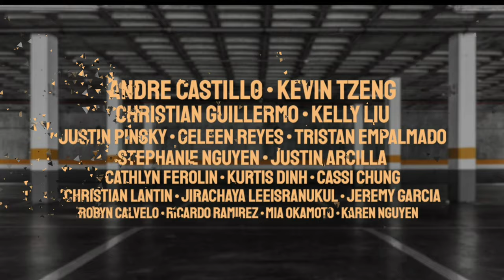Chi Sigma Tau Unity Stroll 2021 feat. aKDPhi UIUC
Chi Sigma Tau National Fraternity Inc. — Gamma Chapter proudly presents:

Unity Stroll 2021 at UNIVERSITY OF ILLINOIS AT URBANA-CHAMPAIGN featuring alpha Kappa Delta Phi — Upsilon Chapter

*We do not own or have any rights of the music used in the video.*

Never Goin' Broke - Iamsu!, P-Lo, Kool John, Jay Ant & Skipper Feat. Kehlani
Crime Mob: Knuck If You Buck (Explicit) ft. Lil' Scrappy

Shot and edited by x124 Noah "Freeze " Kaiden

Never Goin' Broke Stroll made by: x91 John Patrick "Robin" Ribay and x101 Sean "Flare" Atangan - Alpha Chapter